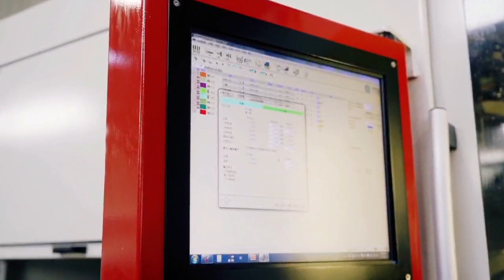CNC workshop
Changzhou North Carbide Tool Co.,Ltd is a professional integrated enterprise.，This is our CNC workshop.